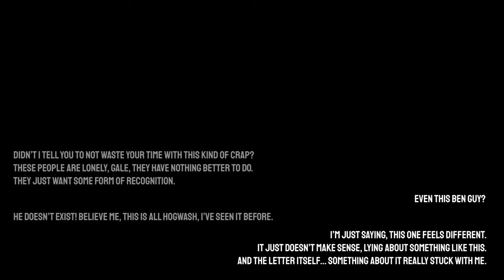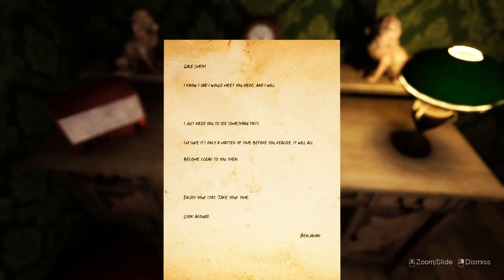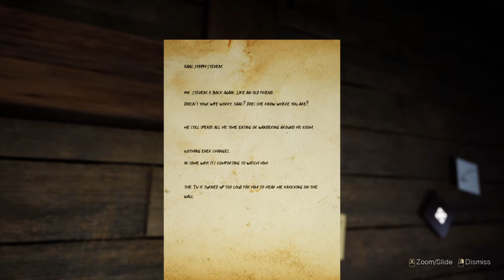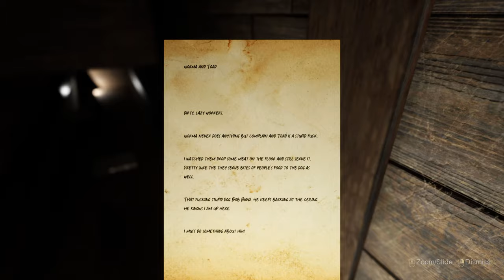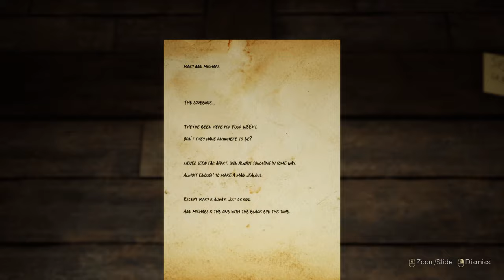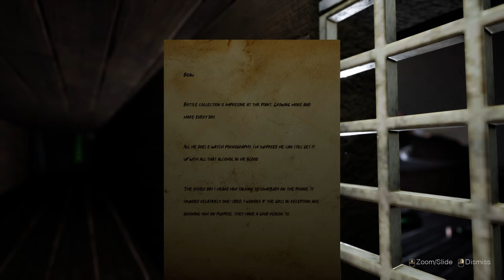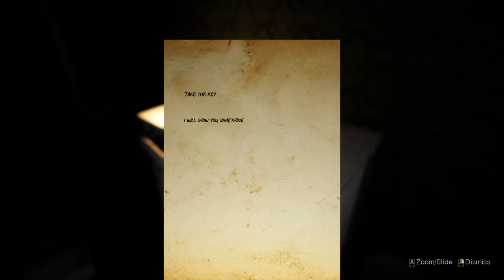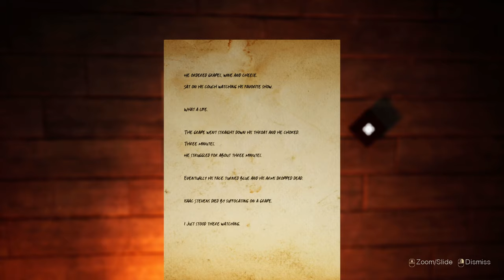ONLOOKER | SOMEONE'S WATCHING | No Commentary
Play as Gale Smith, an investigative journalist who receives a letter with a request to investigate the Hotel Victoria. Search the hidden passages throughout the hotel to discover the story of Benjamin, one of the hotel's "guests."